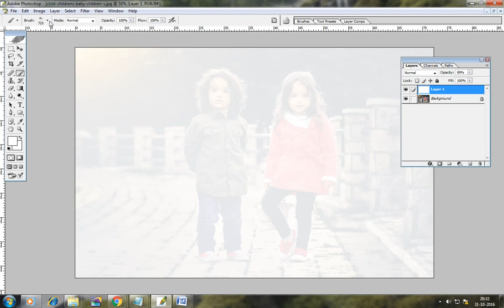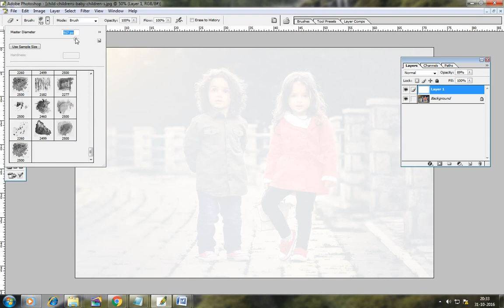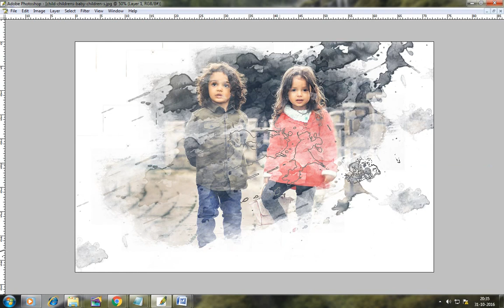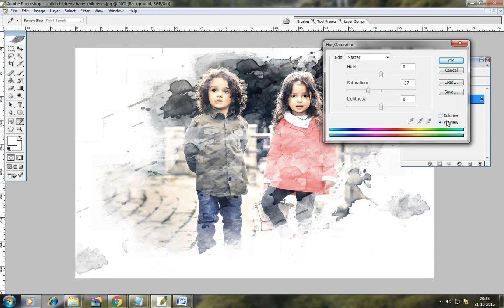How to create stunning Watercolor Effect In Photoshop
This Tutorial helps in beginners.

I have used mostly for different types of brushes, Color Balance and Hue and Saturation option.

Audio credit: Rubix Cube

You can try your Portrait photos in this   Watercolor Effect.

Easy Watercolor Effect In Photoshop by Web Artz Media